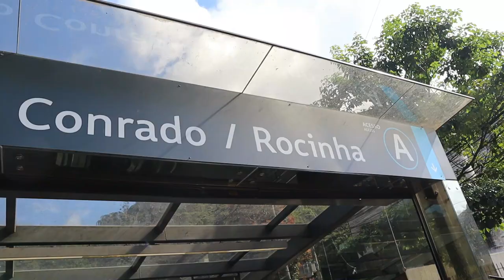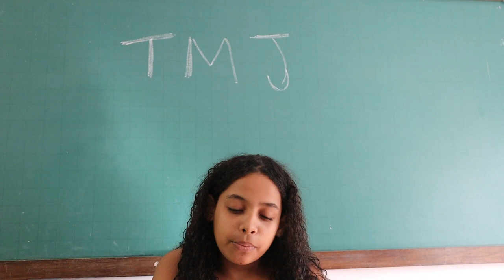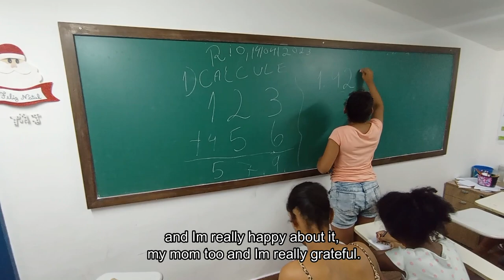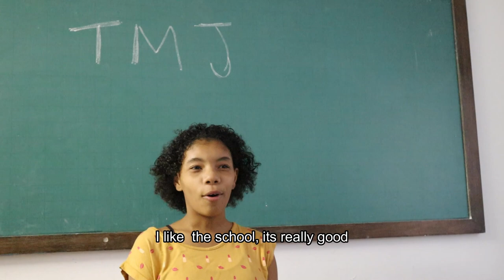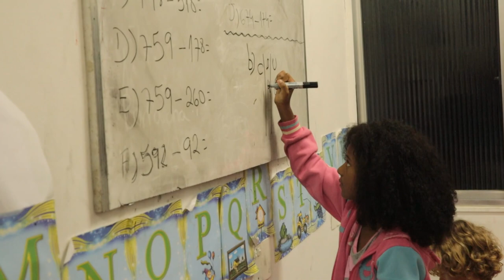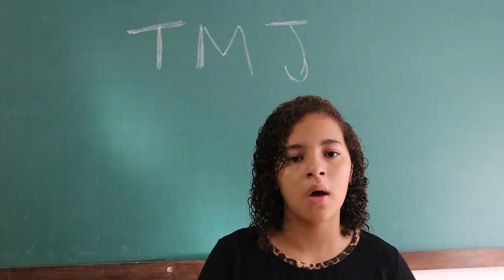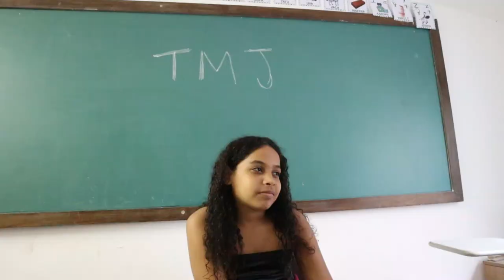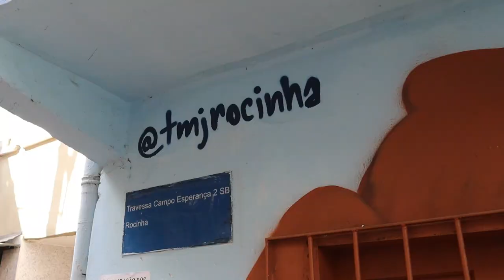TamoJunto - Da Rocinha pro mundo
Documentário produzido em 2023 pelos estudantes Helen Ziegler, Hugo Mirtain e Pooja Nanda Annaiah, intercambistas do Departamento de Comunicação da PUC-Rio, sob a orientação do professor Luís Nachbin, na disciplina Brazilian Culture/Cultura Brasileira; que mostra o trabalho do Tamo Junto com as crianças e um pouco da realidade de uma das maiores favelas do mundo.
Documentary produced in 2023 by students Helen Ziegler, Hugo Mirtain and Pooja Nanda Annaiah, exchange students at the Department of Communication at PUC-Rio, under the guidance of professor Luís Nachbin, in the Brazilian Culture/Cultura Brasileira subject; that shows the work of "Tamo Junto" with the children and a bit of the reality of one of the biggest slums in the world.